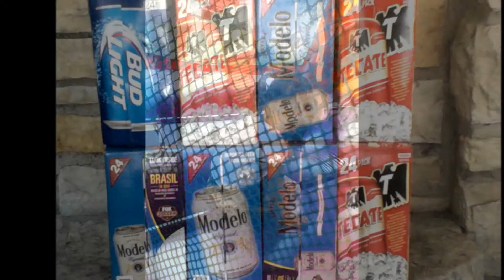LANI 2nd B-DAY JULY 2013